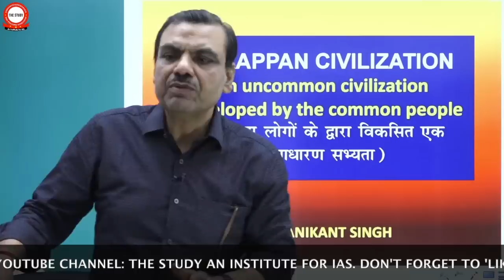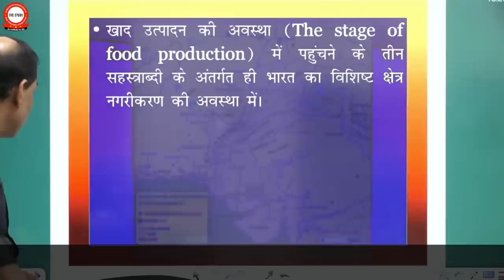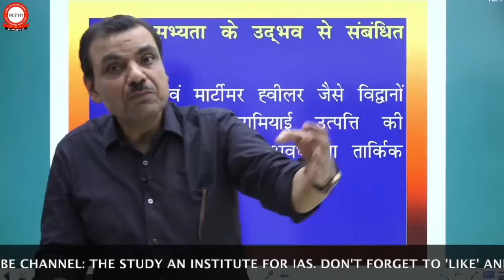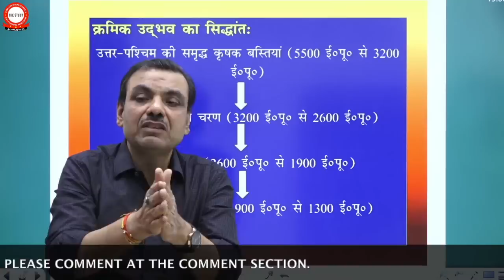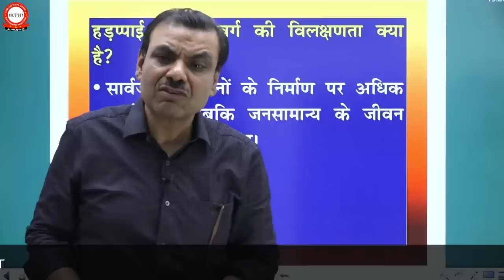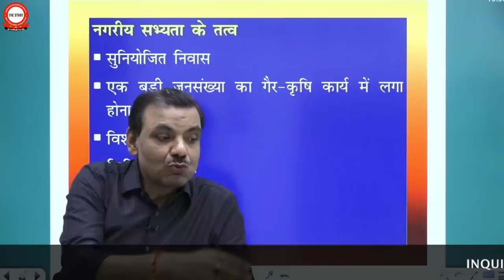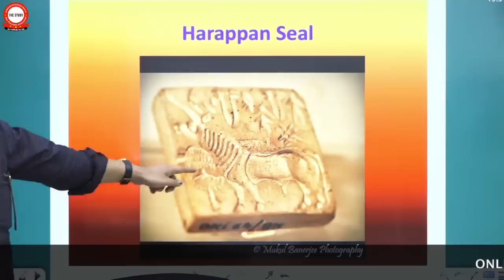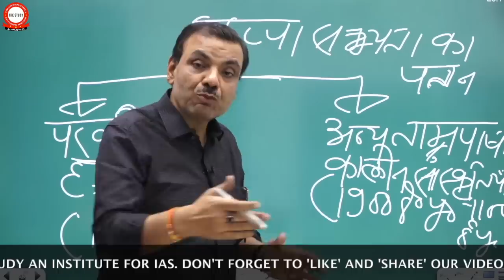Harappan Civilization (साधारण लोगों के द्वारा विकसित एक असाधारण सभ्यता)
(An Uncommon Civilisation developed by the Common People)

Once again, as we embark on the journey to understand our History better, The study (INSTITUTE FOR IAS) has come with another video that encloses one of the very important parts of Our Indian History.

In this video, Manikant sir is providing you a complete insight of Harappan civilization which is also known as the Indus valley civilization. He has majorly completed the whole topic in his own lucid and lucrative way.

The following pointers speak for the brief description of the video

As in this video,
1) He answered some major frequently asked questions and helped the students with all the prominent facts.
2) The conclusions of some profound researches by recognized professors are also discussed in detail
3) The events or the activities in the past which sow the seeds of Harappan Civilization is scrutinized in the detailed form according to the syllabus requirement of the exam

Along with this, he has introduced all crucial facts of the Harappan Civilization with an effective and yet understandable conceptualization so that it can be viewed as an organic whole. Thus, the representation of all parts in a broad sense eventually becomes effective in a perpetual way.

After all this, Our Manikant sir summarized the data of the civilization through a map which makes it even easier to grasp the facts. Diving with the facts of Harappan Script and the historical nature of this civilization makes this study video up to the mark for you all, whether a Student or an Indian. Taking the world map with himself he tried to cover every aspect related to the Harappan civilization to make all of it more understandable.

एक बार फिर, जैसा कि हम अपने इतिहास को बेहतर ढंग से समझने के लिए यात्रा शुरू करते हैं, THE STUDY (INSTITUTE FOR IAS)  एक और वीडियो के साथ आया है जो हमारे भारतीय इतिहास के बहुत महत्वपूर्ण हिस्सों में से एक को स्पष्ट करता है ।

इस वीडियो में, श्री मणिकांत सर आपको हड़प्पा सभ्यता की पूरी जानकारी प्रदान कर रहे हैं, जिसे सिंधु घाटी सभ्यता भी कहा जाता है। उन्होंने पूरे विषय को अपने बोधगम्य और आकर्षक तरीके से पूरा किया है।

निम्नलिखित विशेषताएं वीडियो के संक्षिप्त विवरण के लिए बोलते हैं

1) उन्होंने कुछ प्रमुख प्रश्नों के उत्तर दिए और सभी प्रमुख तथ्यों के साथ छात्रों की मदद की।
2) मान्यता प्राप्त प्रोफेसरों द्वारा कुछ गहन शोध के निष्कर्षों पर भी विस्तार से चर्चा की गई है
3) पूर्व में हड़प्पा सभ्यता के बीज बोने वाली घटनाओं या गतिविधियों की विस्तृत रूप से परीक्षा के पाठ्यक्रम की आवश्यकता के अनुसार व्याख्या की है

इसके साथ ही, उन्होंने हड़प्पा सभ्यता के सभी महत्वपूर्ण तथ्यों को एक प्रभावी और आसान अवधारणा के साथ पेश किया है ताकि इसे एक  संपूर्ण के रूप में देखा जा सके। इस प्रकार, व्यापक अर्थों में सभी भागों का प्रतिनिधित्व अंततः एक स्थायी तरीके से प्रभावी हो जाए।

इस सब के बाद, हमारे मणिकांत सर ने सभ्यता के तथ्यों को एक नक्शे के माध्यम से संक्षेपित किया, जिससे तथ्यों को समझना आसान हो जाता है। हड़प्पा लिपि के तथ्यों और इस सभ्यता की ऐतिहासिक प्रकृति को साथ लेकर चलने के कारण इस अध्ययन के वीडियो आप सभी के लिए उपयोगी बना देती है, चाहे वह छात्र हो या सिर्फ भारतीय। दुनिया के नक्शे पर उन्होंने हड़प्पा सभ्यता से जुड़े हर पहलू को समझाने की कोशिश की, ताकि यह सब और अधिक समझ में आ सके।

Download the ppt used by Sir from the link | सर के द्वारा इस्तेमाल किये हुए पीपीटी का डाउनलोड लिंक

CONT. NO- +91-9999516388, 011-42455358, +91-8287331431

OPTIONAL HISTORY (Online) FOR UPSC, IAS & PCS

HISTORY BY MANIKANT SIR.